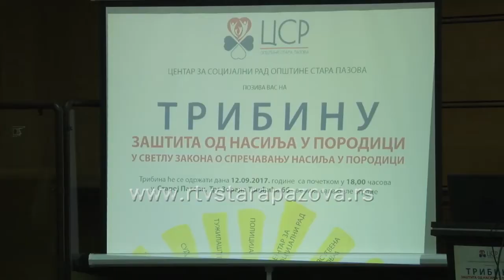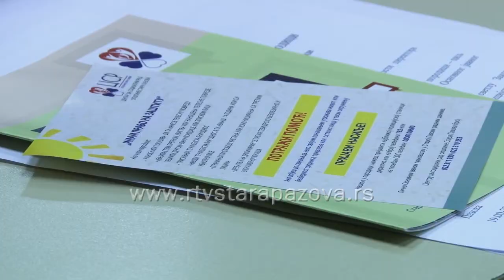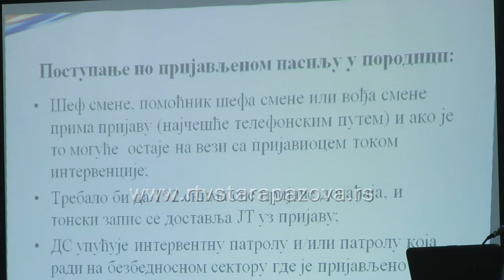Tribina "Imam pravo na zaštitu"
Održana je prva u nizu planiranih tribina  Centra za socijalni rad Stara Pazova u okviru projekta Imam pravo na zaštitu pod nazivom Zaštita od nasilja u porodici u svetlu novog Zakona o sprečavanju nasilja u porodici. Cilj ovog zakona je sprečavanje nasilja u porodici i u tom pravcu koordinacija državnih organa kao što su policija, tužilaštvo i Centar za socijalni rad. O uvodnim odredbama ovog zakona govorio je Vladimir Nikolić, javni tužilac Osnovnog javnog tužilaštva u Staroj Pazovi, o postupanju policijskih službenika  kada je u pitanju zaštita od nasilja u porodici govorila Marina Čapo, policijski inspektor a o nadležnostima Centra za socijalni rad Dajana Kostić, socijalni radnik ove institucije.